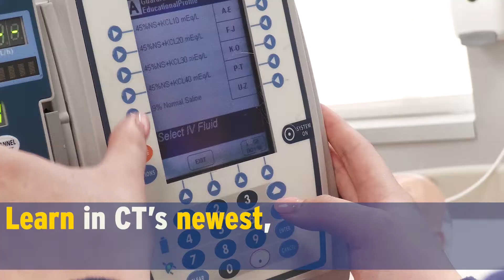Nursing programs at USJ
Earn professional respect as a student of USJ’s nationally recognized Department of Nursing.

USJ ranks #10 Nationwide as Best Nursing Colleges, and #1 in New England by CollegeFactual.com as sourced by The Institute of Education Sciences (IES).

Join the University of Saint Joseph Nursing department to prepare for your future in Nursing.